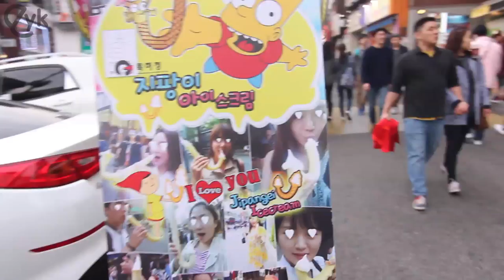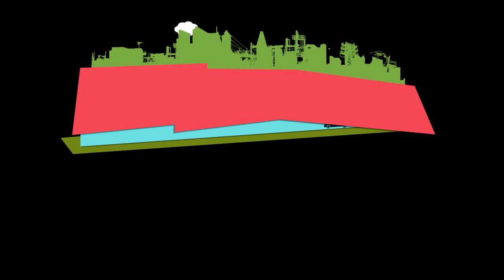Korean Penis Ice Cream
This ice cream is very much like a penis, and its popularity is...growing in Korea.  It's quite the big success.  And...umm...penis.